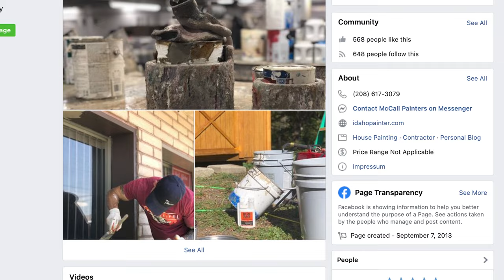Make Money Painting! Make A Million Dollars As A Painter. Marketing Tips.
Make a million dollars as a professional house painter.  How to market your painting company using today's social media.  Growth hack your painting company for FREE.  Bid packages available at Paint Life Supply Co.

Paint Life® is not just a brand, it is a mantra and a way of life personified by professional painting contractor Chris Berry, The Idaho Painter, a man on a mission to Educate, Empower, Equip painters worldwide.

I believe painting is for everybody. My mission is to shatter the barriers of entry into painting and convince people that it can be a lot of fun painting.

Paint Life is here to teach you to LOVE painting and expose the painting craft and trade. Painters should be respected. We welcome you to be part of our community and the Paint Life crew!

for more tips and tricks painting

Shop the store owned and operated by The Idaho Painter and his Family.  Game changing tools for painters and cool Paint Life gifts and apparel are available. Paint Life Supply Co. is Painters Helping Painters.

Psalm fiftyfive:twentytwo